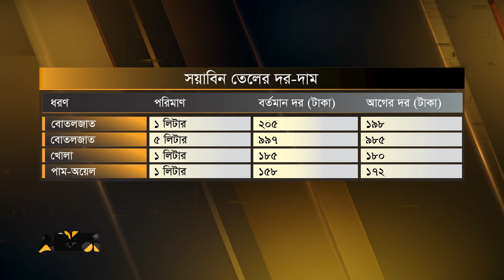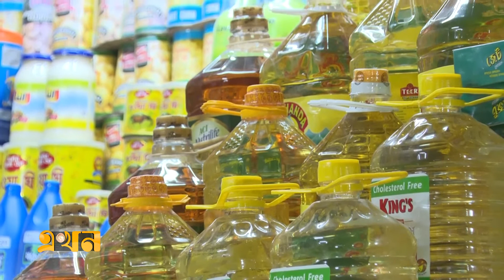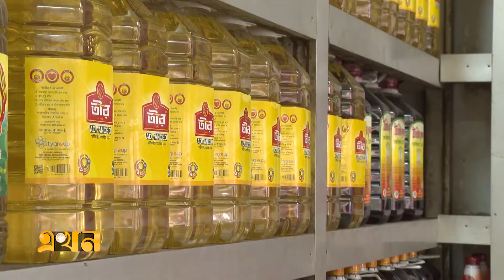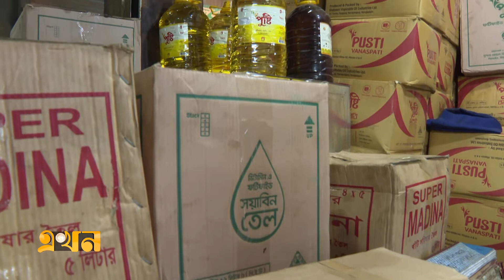বাজেট পাশের আগেই বাড়লো সয়াবিন তেলের দাম, ভোগান্তিতে ক্রেতারা | Oil Price | Ekhon TV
নতুন দর কার্যকর হলে সয়াবিন তেল কিনতে ভোক্তার পকেট থেকে খসবে বাড়তি অর্থ। লিটার প্রতি ৭টাকা বেড়ে প্রতি লিটার সয়াবিন তেলের বোতল বিক্রি হবে ২০৫ টাকা।